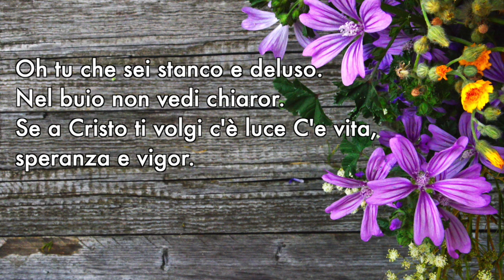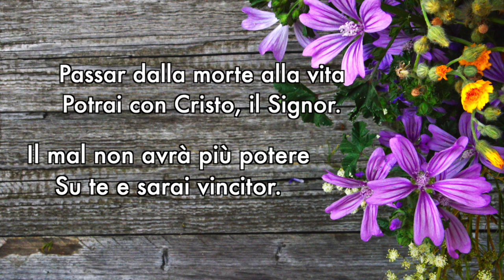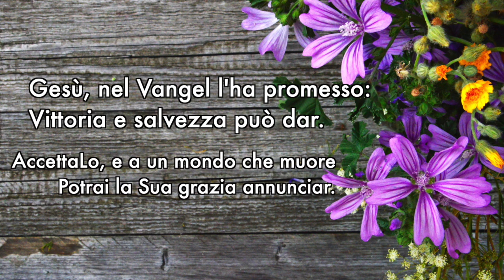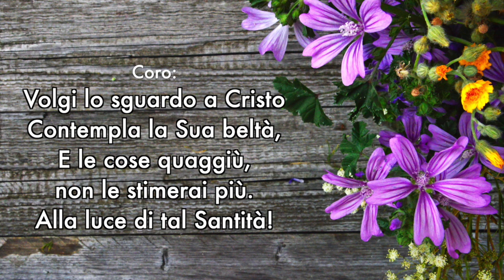Volgi lo sguardo a Cristo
This video is about Volgi lo sguardo a Cristo